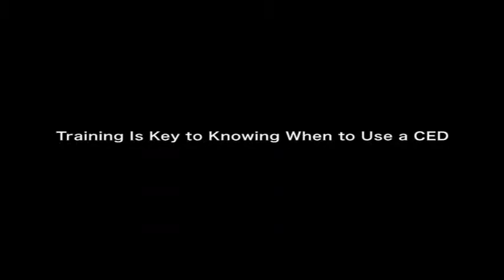Training Is Key to Knowing When to Use a CED (e.g., Taser), Geoffrey Alpert (3 of 4)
In this interview, Geoffrey P. Alpert, Ph.D., professor at the University of South Carolina and adjunct professor at the Centre of Excellence in Policing and Security at Griffith University, Brisbane, Australia, discusses the need for proper training on when to use conducted energy devices (i.e., tasers). (Opinions or points of view expressed represent the spearker and do not necessarily represent the official position or policies of the U.S. Department of Justice.